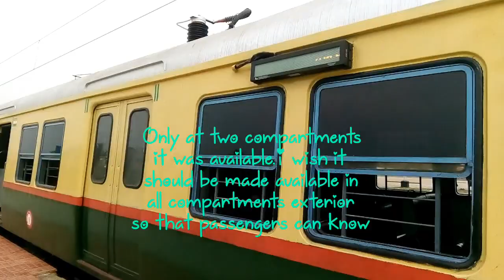Freshly Repainted | Chennai EMU Train | With LED Display Board | At Exterior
This video was about freshly repainted Chennai EMU train.

In this train, at exterior red stripe border line was painted. Also LED display board facility available in two compartments at exterior which shows the train destination.

Also new stickers pasted at interior of the train. All compartments are 2012 made.